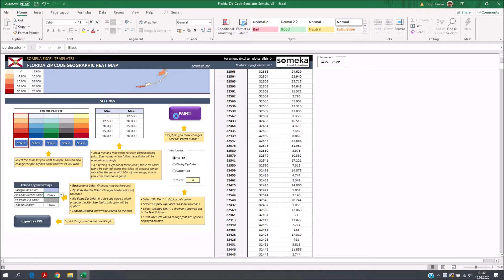Florida Zip Code Map in Excel - Zip Codes List and Population Map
This automated Excel Template generates density maps for Florida Zip Codes from your data. With editable zip code shapes, you can also copy-paste your analysis into PowerPoint presentation!

Template prepares heat map of all Florida Zip Codes in 3 easy steps;
1. Step: Paste / Type your data
2. Step: Choose your limits for data ranges
3. Step: Choose your color set and click the button!

Florida Zip Codes Heat Map Generator Features:
# Unique product for auto-generation of heat maps in Excel
# Fully editable zip code map shapes
# Export to PDF feature
# Full Print Ready
# Flexible customization options
# On Sheet Instructions